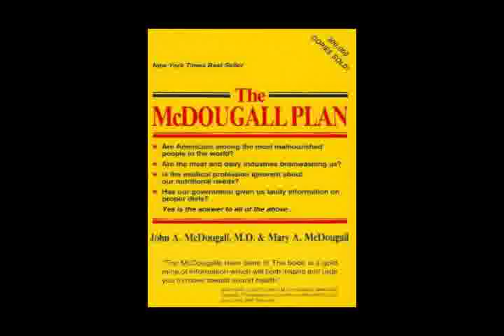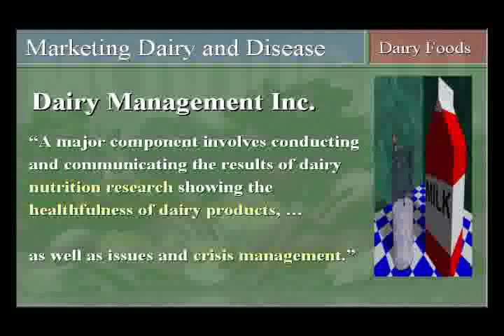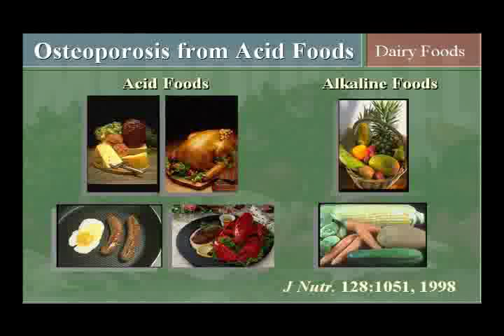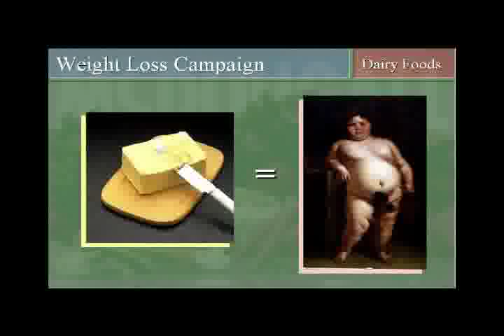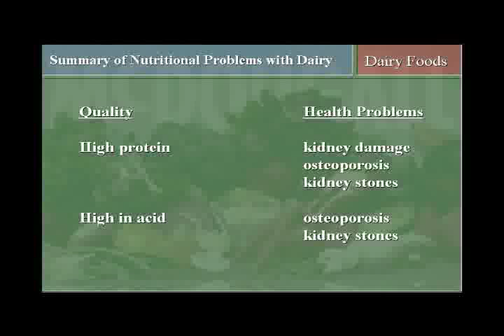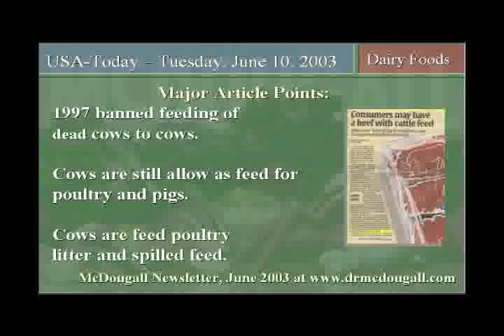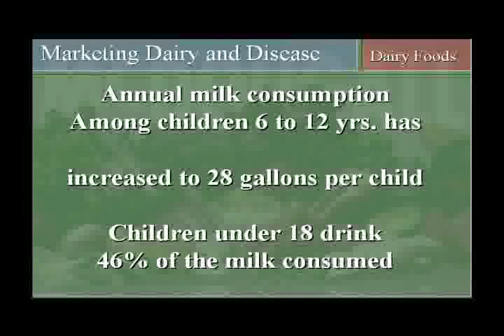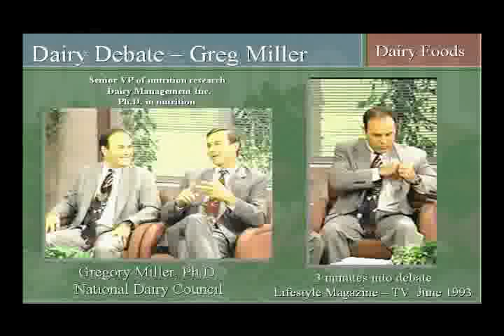Truth or Dairy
A presentation by - John McDougall, M.D. .

The dairy industry is really big business, so you might expect hard line marketing from them. But would you expect them to aggressively sell their products if they were known to be harmful to people—especially to women and children? In this presentation, nutrition expert Dr. John McDougall will present the truth about the dangers of milk and other dairy products—information based on facts, not on a big marketing budget or milk mustaches.

A board-certified internist, John McDougall, M.D., is the author of 10 national bestselling books and the international on-line "McDougall Newsletter." He hosts the nationally syndicated television show McDougall M.D. and is the medical director of the 10- day, live-in McDougall Program in Santa Rosa, California. Other McDougall activities include seminars and health-oriented adventure vacations. Dr. McDougall has been studying, writing, and speaking out about the effects of nutrition on disease for over twenty years. A former Hawaii resident, he was once on the medical staff of Castle Medical Center.

Filming and editing by Dr William Harris M.D. on April 12, 2006 at Ala Wai Golf Course Clubhouse, Honlulu Hawaii